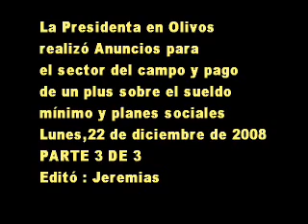22 de Diciembre 2008 Anuncio Plus para planes sociales y sueldos minimos y rebaja de retenciones parte 3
La Presidenta en Olivos
realizó Anuncios para
el sector del campo y pago
de un plus sobre el sueldo
mínimo y planes sociales
Editó : Jeremias